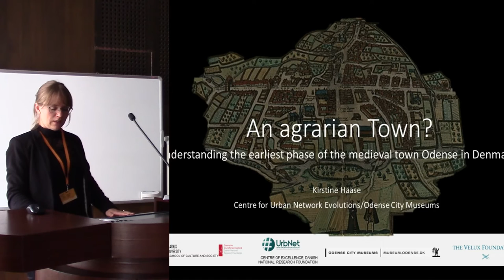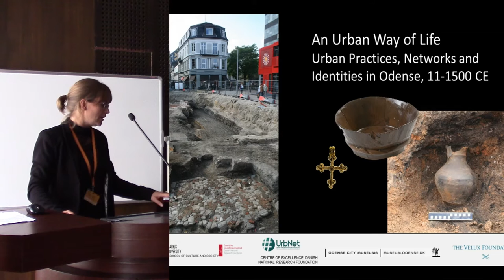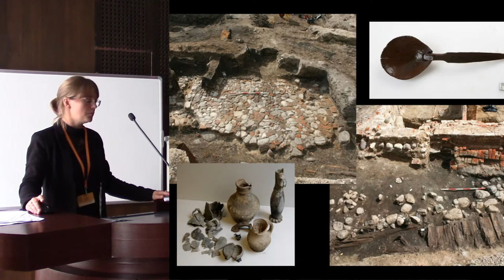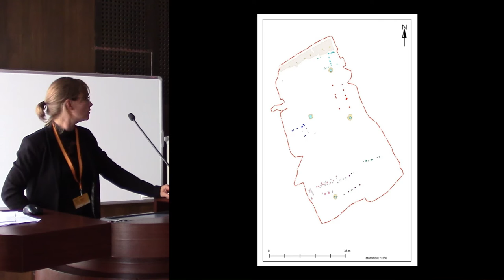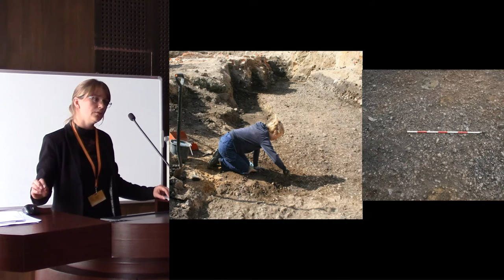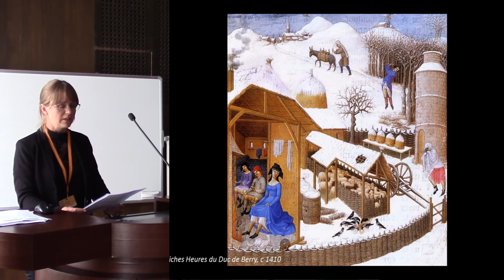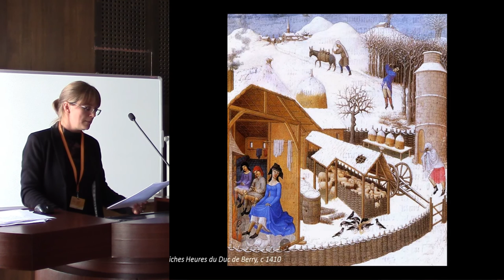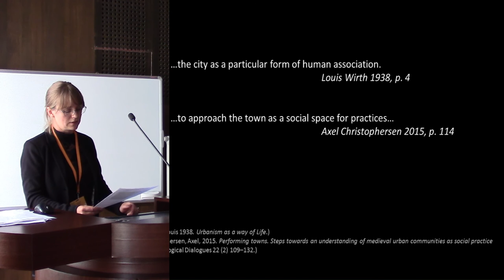An agrarian town? – understanding the earliest phase of the medieval town Odense in Denmark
This paper will discuss how to understand the early development of Odense seen through the archaeological record. Is it possible to see if, how and when the town transformed from agrarian to urban during the 11th to 16th Century? Untill now the evidence of the earliest history of Odense has mainly been based on the sparse remains of a Viking Age ring fortress and written sources testifying to Odense as a place of significance from around 1000 CE. Recent large-scale excavations have offered the opportunity to study this early phase of the town from an archaeological point of view emphasizing the physical remains and change in use of space.
Up to several meters of well-preserved stratigraphy were excavated applying a strictly managed contextual method, reflexive interpretation of the formation of the cultural deposits and sampling for macro botanical, zoo archaeological and micromorphological analysis. With an extensive finds assemblage and well-preserved structures such as booths, houses, byres and stables, latrines, paths, roads, fences, manureheaps and much more the site data forms the basis for addressing the question if certain features can be distinguished as agrarian or urban and how these features change over time.

Author - PhD student Haase, Kirstine, Aarhus University, School of Culture and Society, Kolding, Denmark (Presenting author)